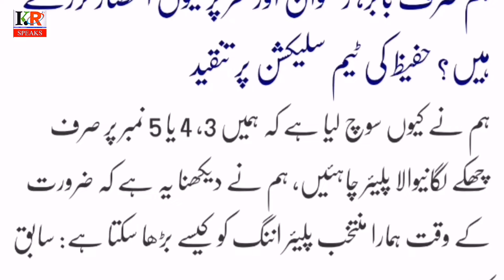Muhammad Hafeez spoke about Khushdil Shah | Khushdil Shah Crickter | KR Speaks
Khushdil Shah's floop performance in Cricket | Muhammad Hafeez talks about Khusdil's floop performance | KR Speaks